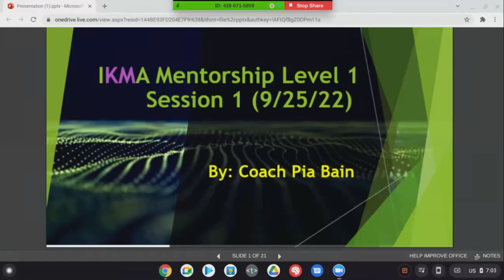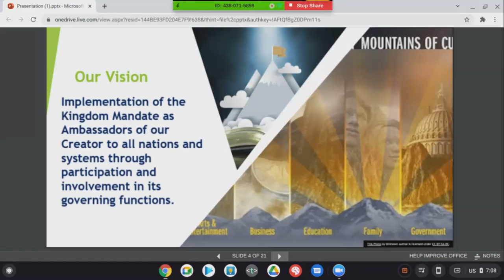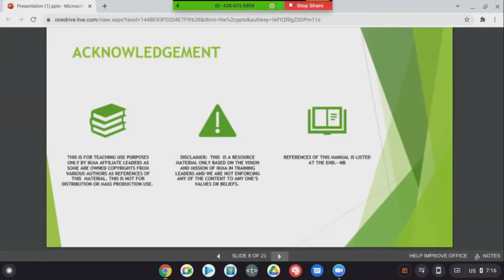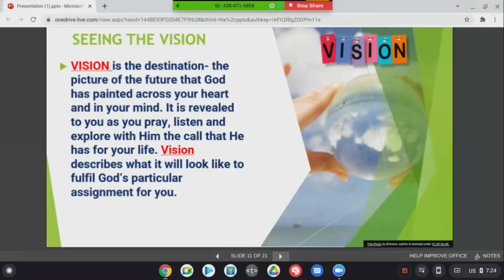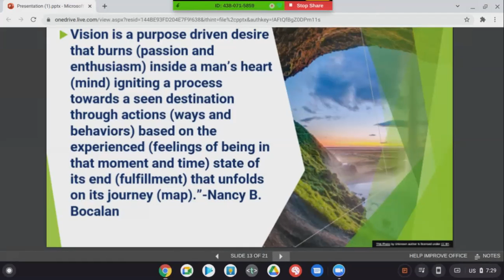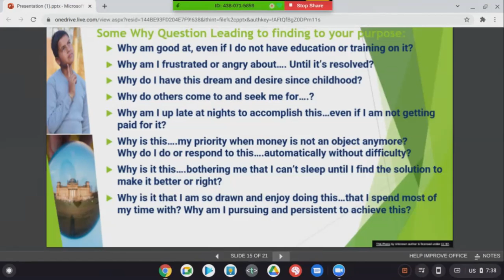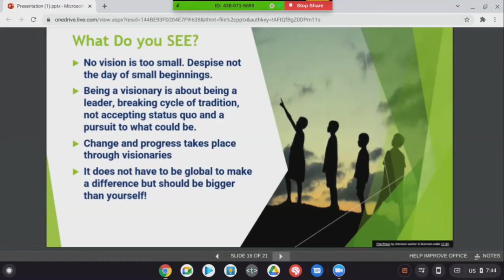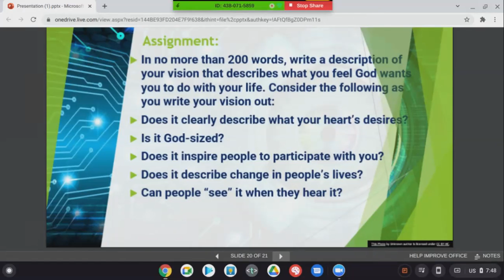IKMA Mentorship 1 Session 1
HOW TO START YOUR LIFE'S VISION